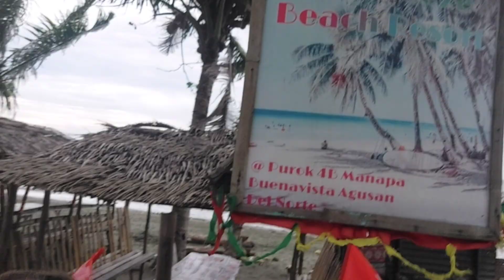LAKAS NG ALON SA DAGAT / SEA BREEZE BEACH RESORT